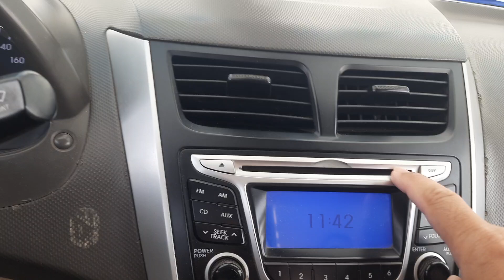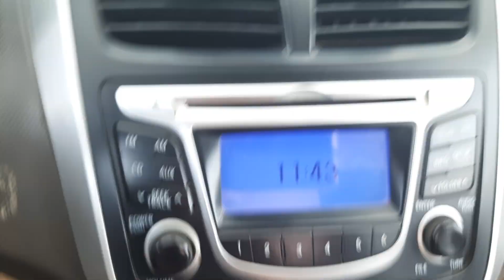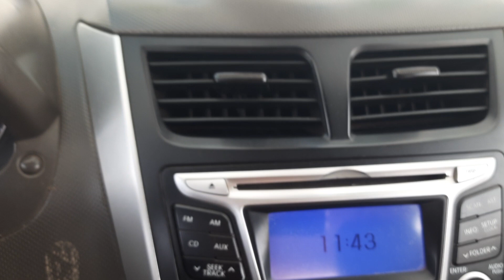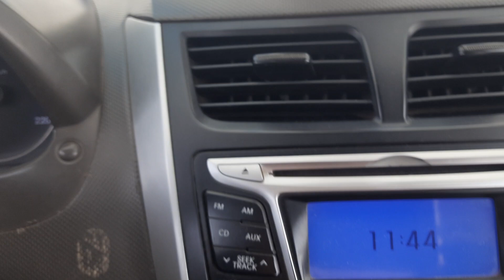Car Air Conditioner Controls Overview||Huyndai Accent Car Air Conditioning System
Car Air Conditioner Controls Overview
Huyndai Accent Car Air Conditioning System
Car AC system
how to run Car Air Conditioner